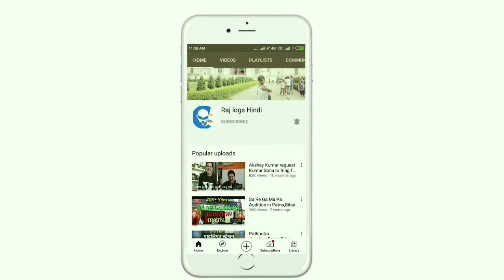Way to Shayama Prasad Mukherjee Port//Haldia,WB//@rajlogshindi